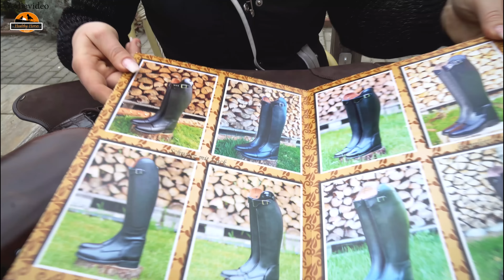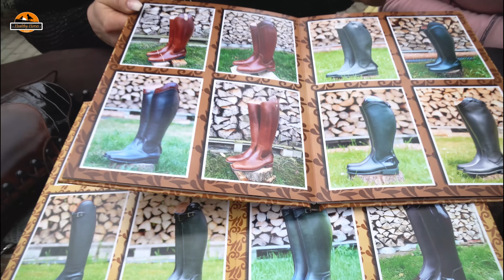Ich entwerfe meine neuen REITSTIEFEL! 🤩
Schon meine neuen Turnierstiefel habe ich bei Healthy Horses fertigen lassen, nun soll ein zweites Paar einziehen. Und diesmal sollen es ein Paar komplett geschnürte sein! und ganz viel Inspiration auf Instagram bei @healthy_horses_reitstiefel! Wofür ich mich entschieden habe?

Ihr wollt mehr Infos über uns? Hier einmal eine Kurzfassung, für ausführlichere Informationen schaut auf unserer Webseite vorbei!

Da steckt aber noch mehr dahinter! „Mein Name ist Alex, ich bin 25 Jahre alt und studiere Jura. Schon früh in meinem Leben hatte ich durch meine Familie Umgang mit Pferden. Natürlich lag mit dieser Grundlage die Teilnahme an Reitturnieren nicht fern. Und so konnte ich Platzierungen bis zur Klasse M im Springsport erreiten. Derzeit reite ich junge Pferde, helfe Michelle bei der Arbeit und konzentriere mich auf mein Studium."

Unsere Partner:
Ina Roch - Vertriebspartnerin der Bemer Group